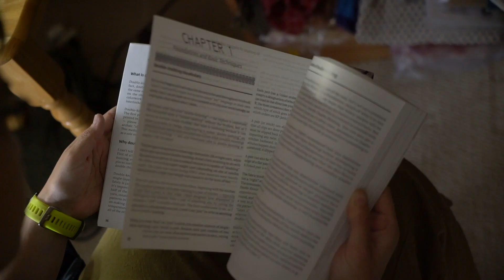Behind the Researcher: Finding Common Threads with Rachel Kurchin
Rachel Kurchin is a computational materials scientist who uses electronic structure theory, data science, and energy device modeling to fight the climate crisis. But she's also very knowledgeable about materials like wool and yarn and the structures that go into knitting.